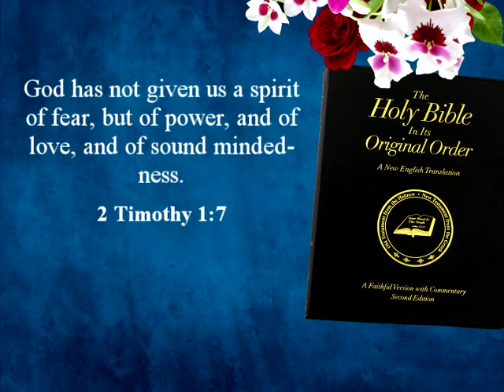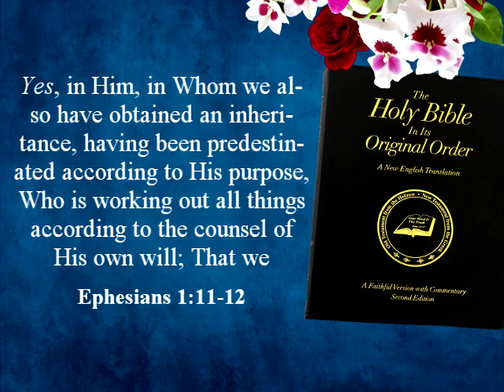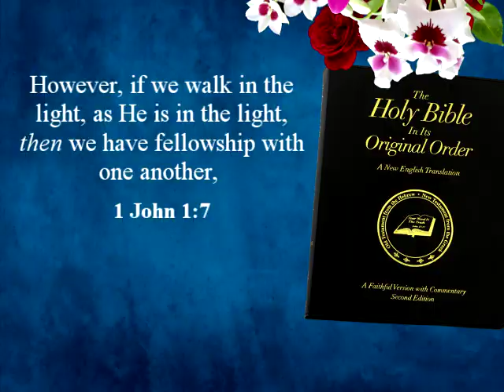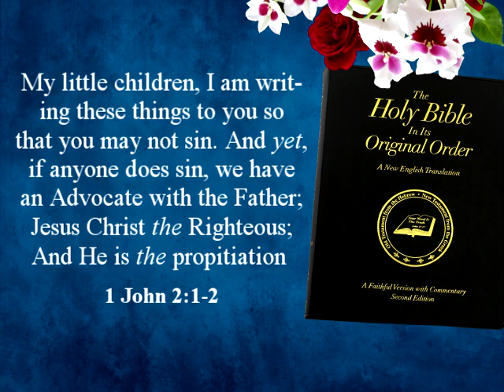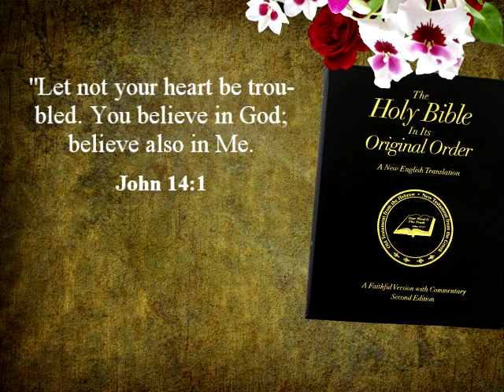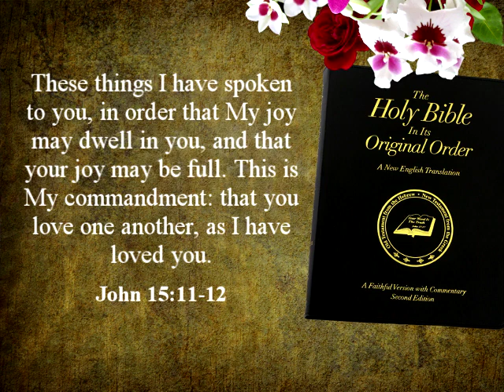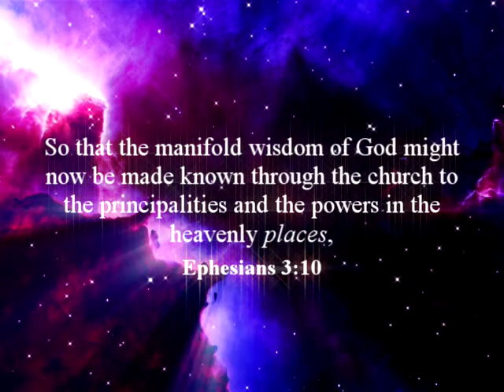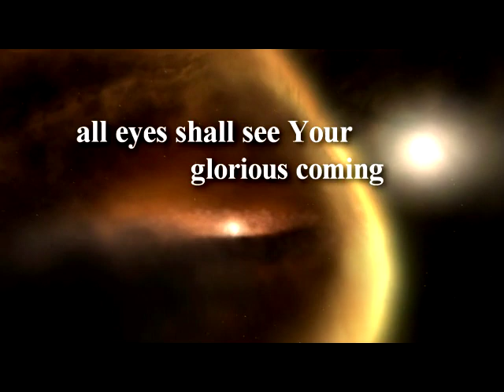True Fellowship with God, Special Addition.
Lord, What Should I Do?